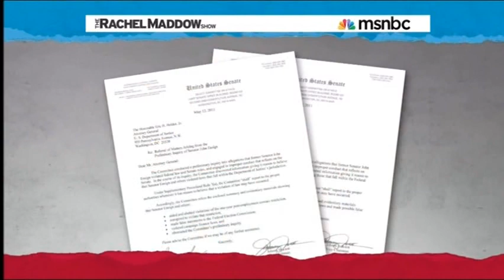Rachel Maddow Reports on the Senator John Ensign Scandal Part 2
John Ensign, The man who pointed his finger at Bill Clinton has fallen from grace in Justice Department Corruption Investigation.